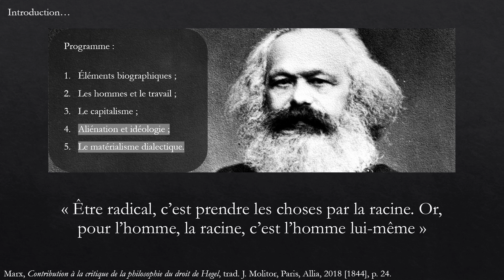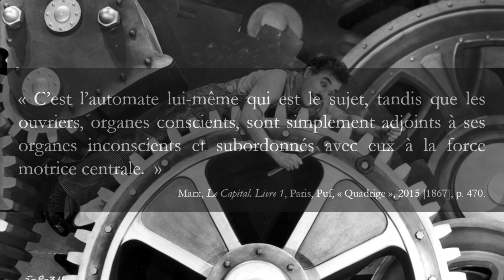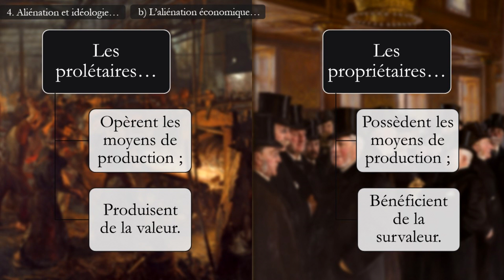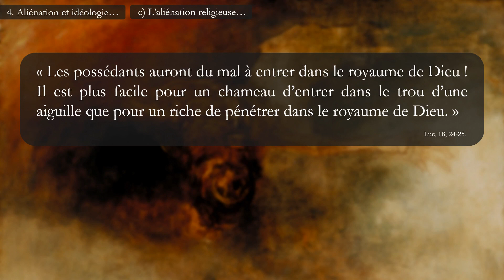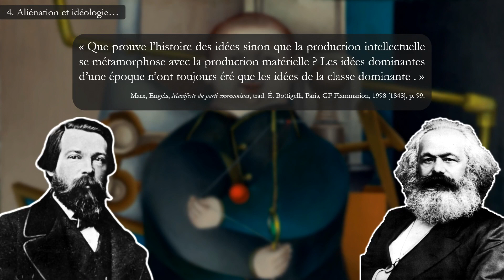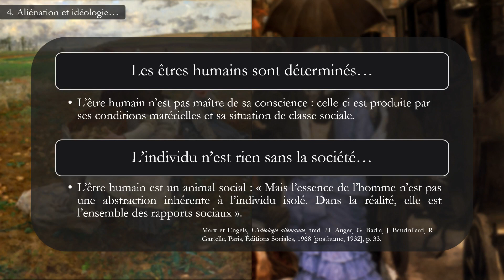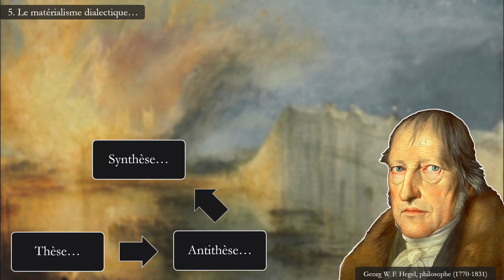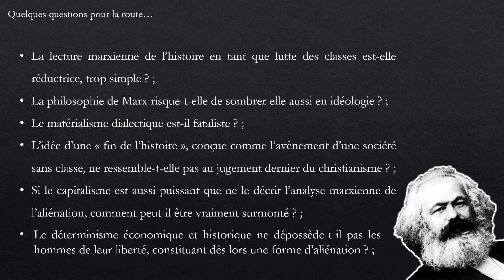Marx et le déterminisme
Au programme aujourd'hui : l'aliénation, l'idéologie et l'histoire.
J'ai voulu illustrer l'aliénation du travailleur avec des scènes du film Les Temps Modernes, de Charlie Chaplin, mais la machine Youtube bloque ma vidéo entière si je diffuse plus de quelques secondes d'affilée... C'est pourquoi la vidéo coupe et seulement une image s'affiche à plusieurs moments. Dommage !

0:00 - Synthèse sur le travail
2:03 - L'aliénation
5:26 - La Révolution industrielle et l'aliénation du travail
13:36 - L'aliénation économique
23:12 - L'aliénation religieuse
30:39 - L'idéologie
36:00 - Infrastructure et superstructure
44:14 - Synthèse sur le déterminisme économique
46:35 - L'histoire comme matérialisme dialectique
50:44 - La dialectique
55:51 - Le communisme